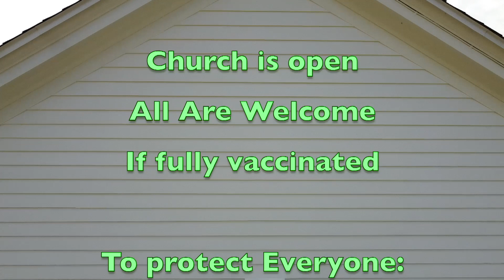May 19, 2024 Announcements St Francis by the Sea Episcopal Church Blue Hill, Maine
May 19, 2024 Announcements from  St  Francis by the Sea Episcopal Church Blue Hill, Maine  The Rev. Douglas A. Beck, ObJN, Rector